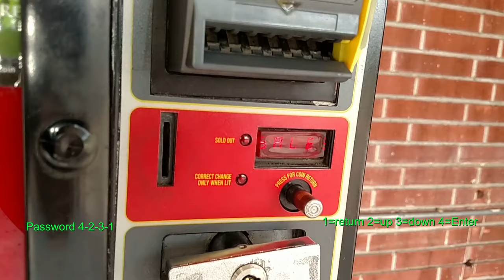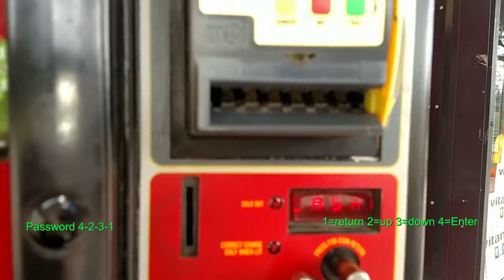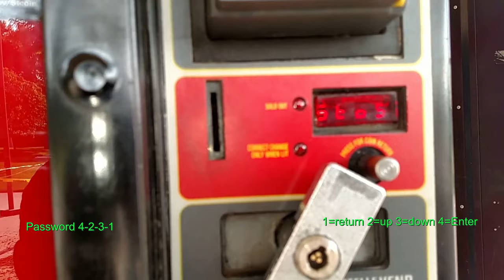Soda vending machine programming-Royal 804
How to get into the sales and error codes with the door shut, and how to access the programming functions including prices, space to sales, and configuration. Done on a Royal 804, 8-button selection.